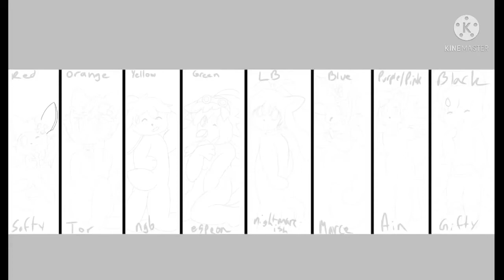Speedpaint 11 (Project Friend Spectrum II)